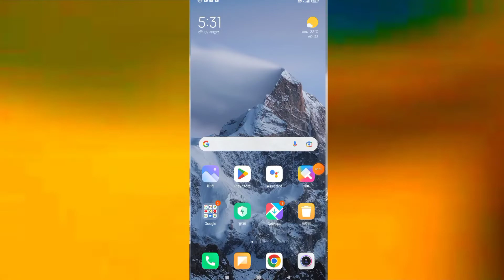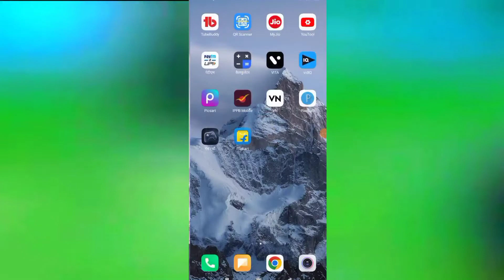All Rummy App New Upadtes || Rummy App में पैसे ऐड नहीं हो रहा है || How To Problem Rummy Games 2022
Mony problem fix,rummy golds apk update,all Rummy App New Upadtes 2022,rummy golds Mony add problem,runmy welth mony add problem fix,teen Patti yas Mony add problem,rummy apps Mony add problem,rummy golds me paisa add nhi ho raha hai,rummy golds,Rummy welth,rummy teenpattiyes,

Mony problem fix,
rummy golds apk update,
all Rummy App New Upadtes 2022,
rummy golds Mony add problem,
runmy welth mony add problem fix,
teen Patti yas Mony add problem,
rummy apps Mony add problem,
rummy golds me paisa add nhi ho raha hai,
rummy golds,
Rummy welth,

                                      🙏Thanks🙏